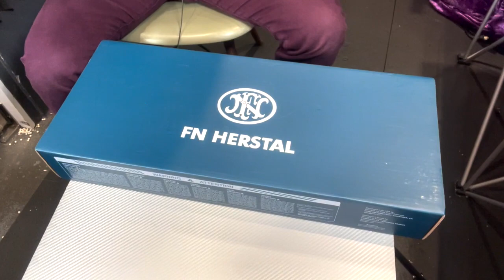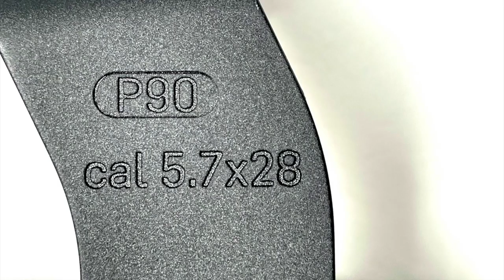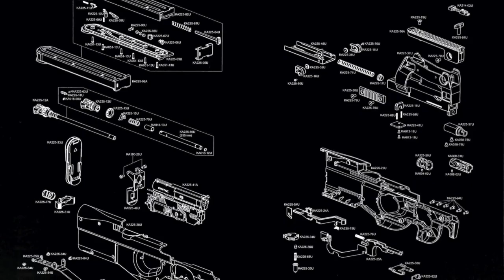KRYTAC クライタック FN P90 おすみママがこまかいトコロをこまかくレビュー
(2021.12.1.追記) 【KRYTAC P90仕様変更】
KRYTAC社新製品「FN P90 AEG」におきまして、バッテリーエクステンションが付属していると公表しておりましたが、付属していないことが判明いたしました。バッテリーエクステンションは、2022年初旬に別売での販売となります。
また、動画でサンプル機に装着されているマガジンキャッチはFirst Factoryのカスタムマガジンキャッチであることがわかりました。販売される製品は通常のマガジンキャッチとなります。

2021年12月発売予定。通販予約は→ 41MILITARY.com
6万5千円という価格は果して「高い」のか「適正」なのか？
ついに登場するP90決定版の呼び声も高いKRYTAC FN P90。正規版権を取得し、トリガーストロークの長さを克服、優れた機能を持つマガジンを実装。発売が待たれるエアソフトガンをおすみママがこまかくレビュー。